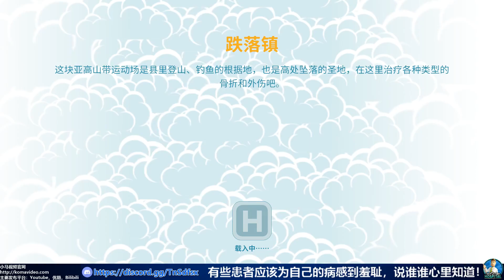10★Two Point Hospital★双点医院★这个医院有点冷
10★Two Point Hospital★双点医院★这个医院有点冷